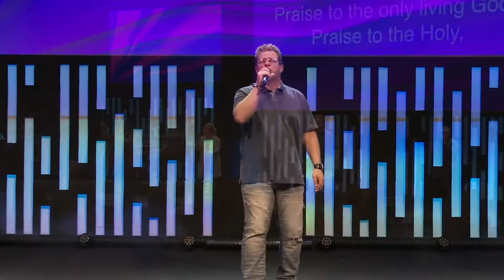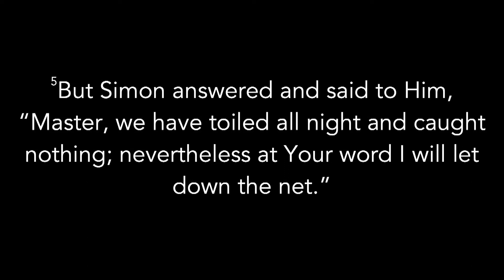Wednesday Night 9.23.20